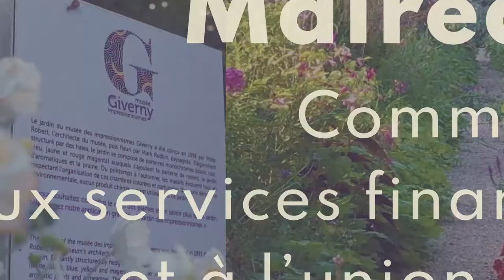Mairead McGuinness au Forum Giverny 2021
Mairead McGuinness, commissaire européenne aux services financiers, à la stabilité financière et à l’union des marchés de capitaux au Forum de Giverny, le vendredi 3 septembre 2021

Le 3ème ForumGiverny, c'était
450 participants
7 ministres
40 intervenants
60 partenaires